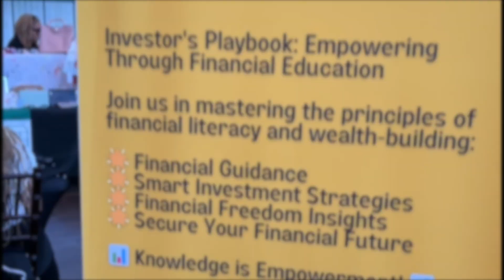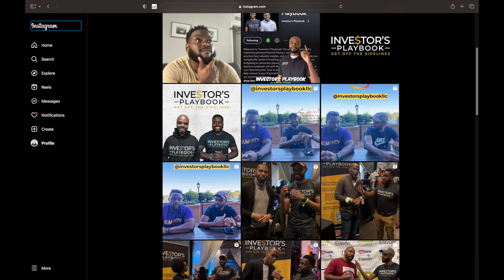INVESTORS PLAYBOOK #41: LIFE INSURANCE 101: PROTECTING YOUR LOVED ONES AND YOUR WALLET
Join us on "Investor's Playbook" as we delve into the world of life insurance with our knowledgeable expert, Cheryl Blakeney. Cheryl provides valuable insights on the various types of life insurance policies available, key considerations when selecting coverage, and the importance of strategic financial planning. Gain practical tips and expert advice on safeguarding your financial future for yourself and your loved ones by tuning in to this enlightening discussion with Cheryl Blakeney.